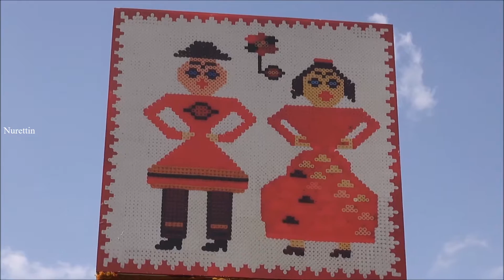Romania/Bucharest (Int. Folklore Parade) Part 15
International Folklore Festival Cismigiu Park in Bucharest:
“Music and Traditions in Cismigiu” International Folklore Festival:
Cismigiu Park in Bucharest will host a new edition of Music and Traditions in Cismigiu International Folklore Festival this weekend. Over 2,000 artists, orchestras, brass bands, folk groups, and craftsmen will gather downtown Bucharest between June 24 and June 25 for Romania’s largest folklore festival.
The event kicks off on Friday, June 24, with a parade of Romanian and international folk costumes which will follow the route Romanian Athenaeum – Calea Victoriei – Cercul Militar National – Regina Elisabeta blvd. – Cismigiu Park.
The Bucharest Mayor’s Office, via CreArT – the Bucharest City Hall’s Centre for Creation, Art and Tradition organizes, between June 24 and 26, the fifth edition of the “Music and Traditions in Cismigiu” International Folklore Festival. The event will kick off in Friday, June 24, with a Romanian and international folk costumes’ parade, along the route: Romanian Athenaeum (George Enescu Square) – Calea Victoriei – Military Circle – Regina Elisabeta Boulevard – Cismigiu Park (the State Archive entrance).
The festival includes three great sections: folk shows, artisans’ fairs (40 huts where Romanian traditional products and artefacts will be on offer) and a traditional cuisine area. “By this edition of the International Folklore Festival, we wish to bring, once again, before the public in Bucharest traditions from all regions of Romania and from elsewhere. Our aim is not only to recapture the identity of the village in the urban space, but also to integrate genuine tradition in the wide European cultural circuit,” Claudia Popa, director of the festival, stated, quoted by Mediafax. The programme is a varied one: Romanian and international folk ensembles, ensembles representing ethnic minorities and national communities, reputed artists, brass bands and children’s bands. The cultural project also includes creative workshops for children, an ethno-cinématheque, as well as carriage and pony rides in specially-set up areas. The manifestations will take part throughout the festival, between 10am and 10pm, and the public’s entrance is free. The “Music and Traditions in Cismigiu” International Folklore Festival is the only event of its kind in Southern Romania, bringing before the public over 1,000 artists, in a national and international celebration of true value.